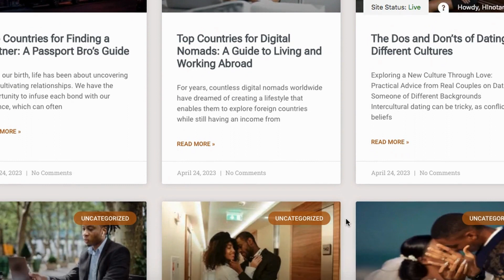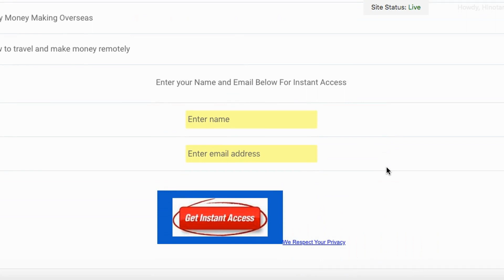Passport bros Movement is Growing FAST and USA Women are Panicking! Pt. 2